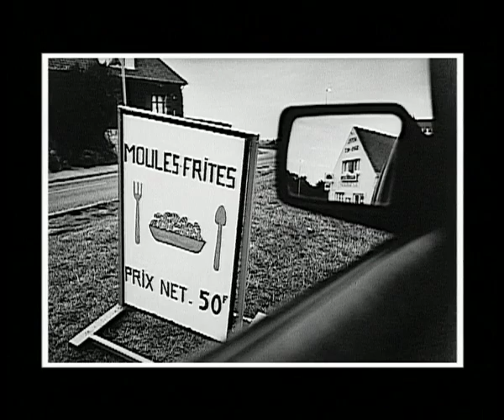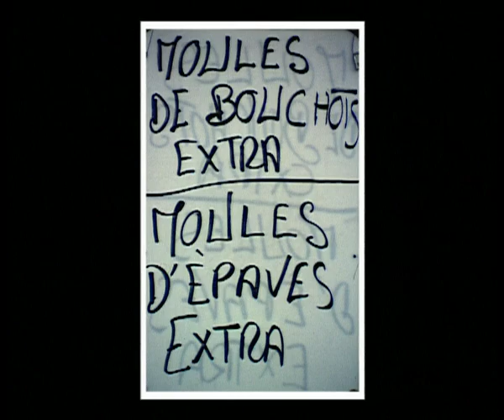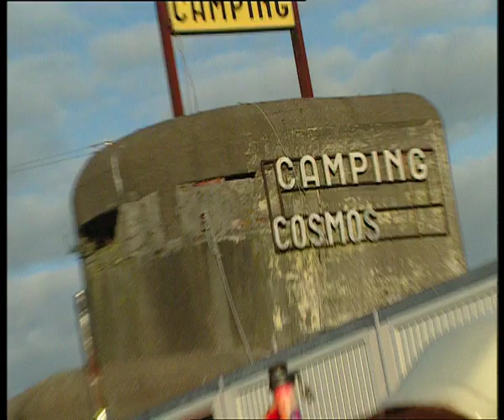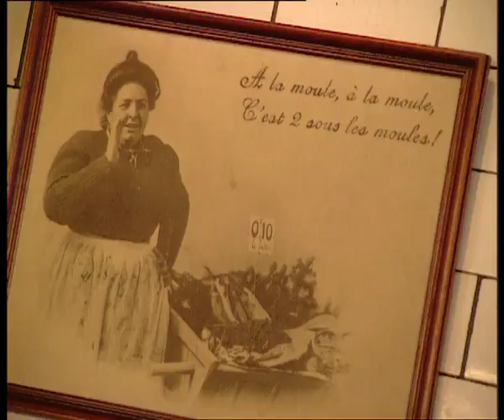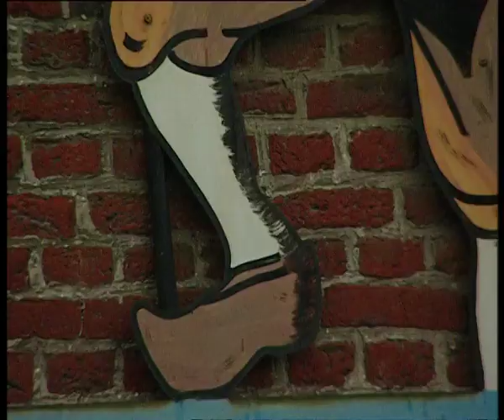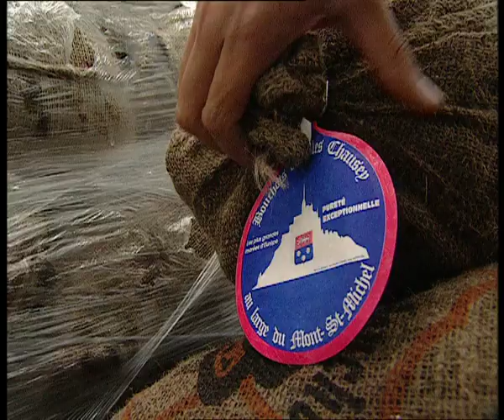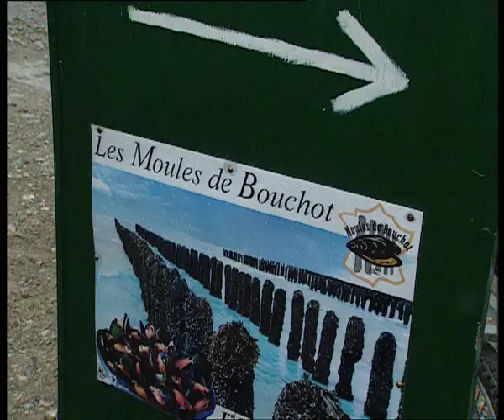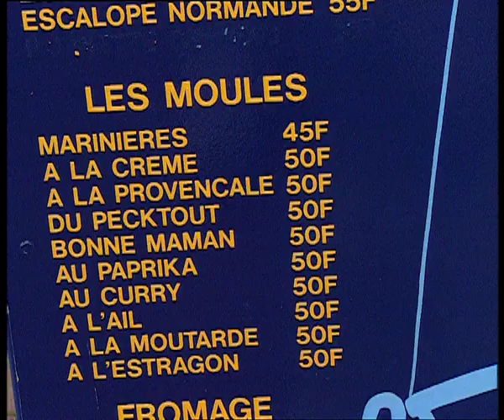Terre de Goût - Moules Frites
Wallons ou Flamands, Belges ou Français, Lillois ou Picards : par delà les frontières des pays et des provinces, les moules frites sont un mythe qui raconte, pour tous les gens du nord, des souvenirs de vacances frileuses, de falaises et des plages infinies, de retour douillets dans les estaminets de village.
Les moules frites ont leur grand-messe : la grande Braderie de Lille, où les restaurateurs dressent depuis les années 30 des tas de coquilles vides devant leur pas de porte, comme pour raviver dans les mémoires, ces tas de charbons qui rythmaient autrefois le paysage.
Restait à remonter l’histoire « des moules et puis des frites », comme disait Jacques Brel. C’est l’histoire d’un légume, la « bintje », qui arrive en Flandres cent ans avant que Parmentier ne le diffuse en France, et d’un coquillage redouté mais populaire (les peintres flamands ne s’y sont guère intéressés et lui préféraient l’huître, plus aristocratique) et néanmoins consommé depuis le Moyen Age.